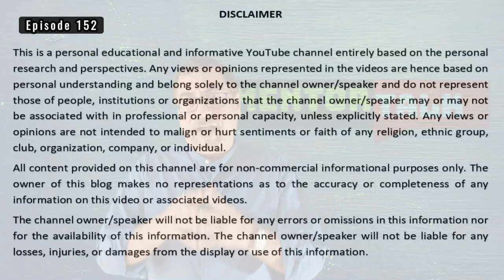Law Regarding Custodial Death - Did Jayaraj, his son Bennicks die of torture in police custody?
The Indian law provides for a Magisterial Inquiry in relation to the custodial death. Section 176 of the Code of Criminal Procedure directly deals with this eventuality.
P Jayaraj and his son J Bennicks  were arrested on June 19 for keeping their shop in Sathankulam town open during Covid-19 lockdown. They died after reportedly being tortured in police custody.

Section 176(1) CrPC provides that a Magistrate, who has jurisdiction to hold inquests regarding an unnatural death, may hold an inquiry into the cause of death and this will be in addition to the investigation held by the police officer. This provision grants the Executive Magistrate or Judicial Magistrate the discretion to hold such an inquiry.
Then there is Section 176(1A), which is a special provision, while the previous provision of 176(1) is a general provision. Section 176(1)A deals with cases of death, disappearance, or rape in police custody. The provision empowers and mandates the Judicial Magistrate or the Metropolitan Magistrate, within whose local jurisdiction the offence has been committed to mandatorily hold an inquiry in addition to the inquiry or investigation held by the police, in the cases of death, disappearance or rape in police custody.